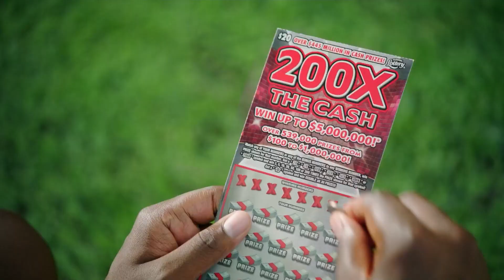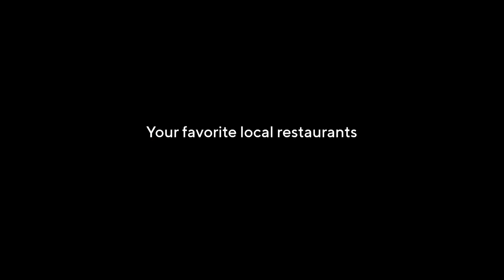The Weekly: Senate District 9 race pivotal for balance of Florida Legislature